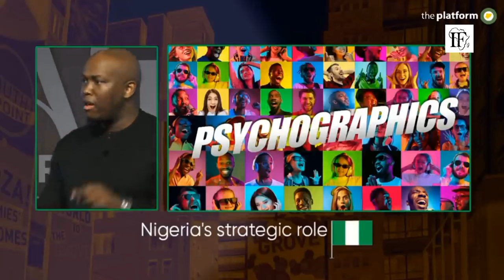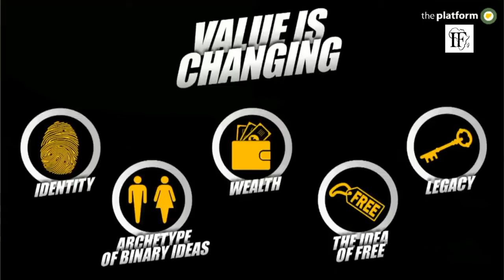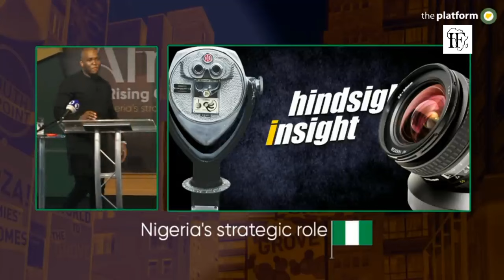Do We As Africans Have The Courage Of Our Forefathers | Vusi Thembekwayo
africa
Africa Rising Continent, Nigeria Strategic Role

The History of AFRICA has been Distorted and we are Changing the Narrative through Positive AFRICA stories.
Everything about our Past inspired our Future.
Everything about our Nature inspired our Paths.
Our AFRICAN DREAM is now our Vision.
And our Culture inspired our Growth.
Whatever problem you find in AFRICA, providing a SOLUTION is an OPPORTUNITY to create Wealth.

UNITED AFRICA IS OUR DREAM AND VISION FOR OUR BELOVED CONTINENT AFRICA.

Facebook: Idea From Africa